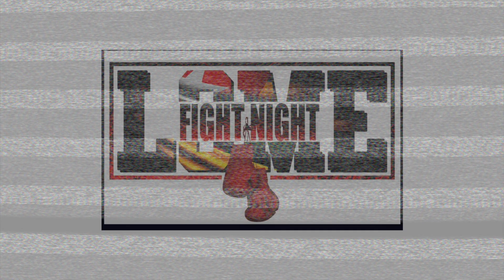Co-Main Event at Lome Fight Night - Togo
This Pro Boxing match was the Co Main Event at the Boxing Fight Night of Lome - Togo in Africa between Ben Adzewoda fighting out of Ghana versus Obed Niava based in the Republic Ivory Coast. This bout was held on 20th of April 2019 by promoter Henry Jallah. Chief judge of the international jury was Mr. Ralf Stege from Germany and the referee in charge of the action was Mr. Derrick Macaire from Accra in Ghana. The footage is copyright protected by Day of Destruction TV.